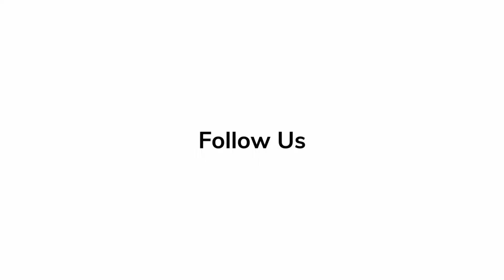In Depth Scoop | Kyle Marvin - '80 for Brady'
🎬Kyle Marvin, the director of '80 for Brady,’ talks about his insight in the making of it.